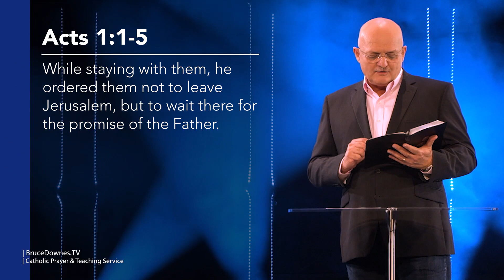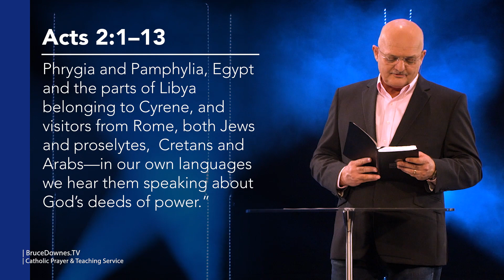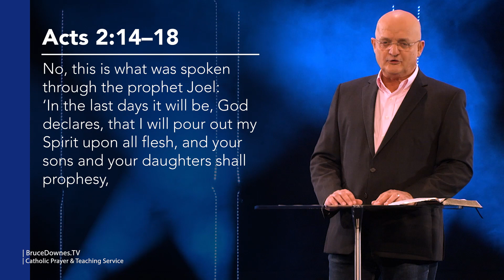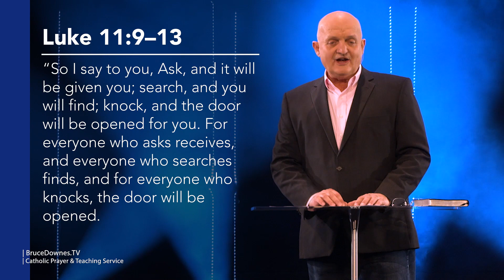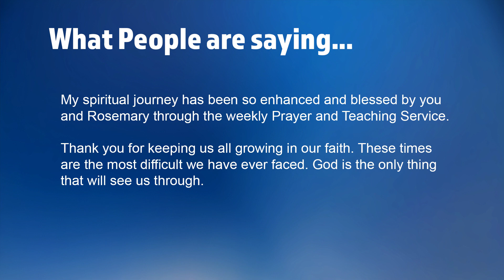Powerfully Changed - Full Experience